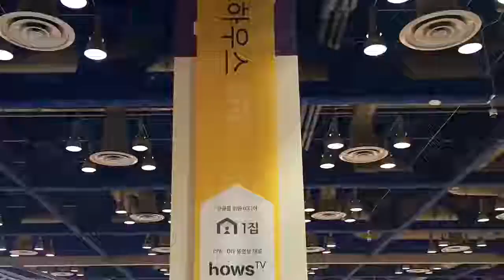2016 서울리빙디자인페어